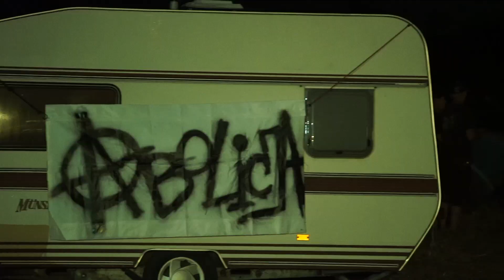Woświn Rock Fest 2015 TRAILER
Realizacja : rock-it.tv & studio Analiz